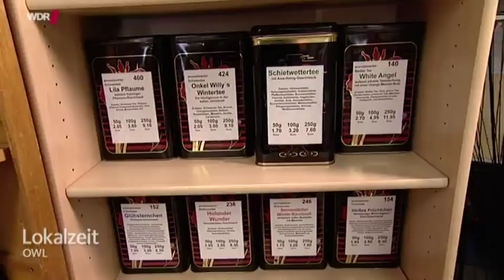Sennestadt - Elbeallee - WDR Studio Bielefeld - Lokalzeit OWL v. 28.04.2015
Die Elbeallee ist eine der großen Wohn- und Durchgangsstraßen im Ortsteil Sennestadt in Bielefeld ... - hier bin ich Zuhause ...
Hier ein Clip aus der Lokalzeit OWL vom 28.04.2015:
Die Elbeallee in Bielefeld:
Lokalzeit OWL vom 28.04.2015 - Moderation Kristina Sterz

Diesmal ist Straßenexperte Jörg Brökel in einem Baudenkmal unterwegs, das erst in den 1960er Jahren fertiggestellt wurde: Denn die Elbeallee in Bielefeld-Sennestadt führt direkt in den Kern der Siedlung, die in den 1950er Jahren am Reißbrett entstand. Hier trifft Jörg Brökel auf den Architekten Peter Holst, der noch mit dem legendären Sennestadtplaner Reichow zusammengearbeitet hat.